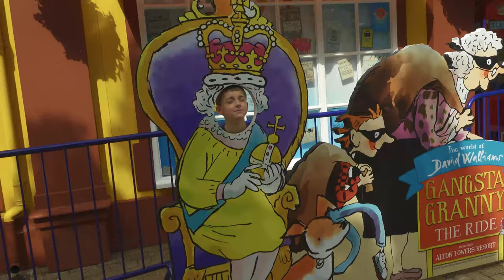An afternoon at Alton Towers | EP22 | Theme Park Vlog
We take a quick afternoon trip to Alton Towers and explore some areas we have not been to for some years!